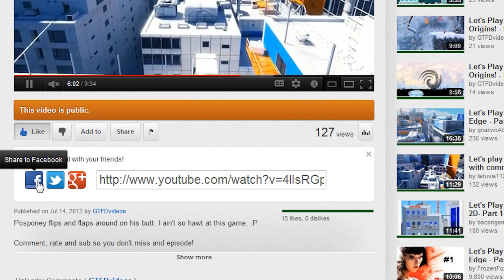Let's Play Stacking! - Part 10 - YARRR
Posponey thinking inside the box--er...matryoshkas :P. Hopefully you guys like it as much as I do!  I think it's a pretty great and unique game!